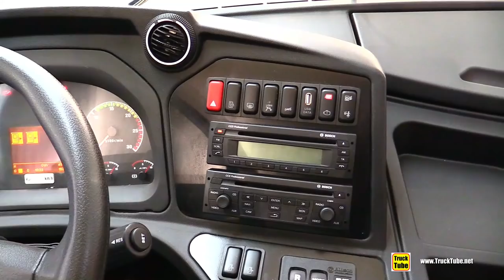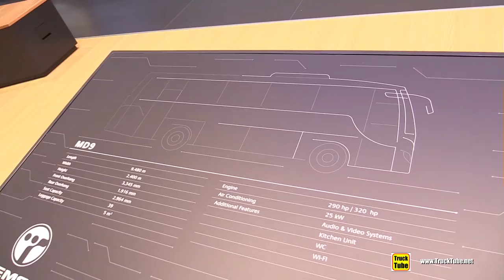2019 Temsa MD9 39 Seat Coach - Exterior and Interior Walkaround - 2018 IAA Hannover